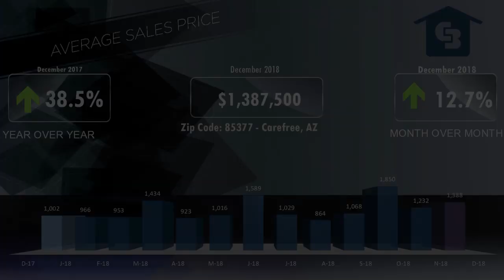Carefree Luxury Homes 852377 Market Video December 2018